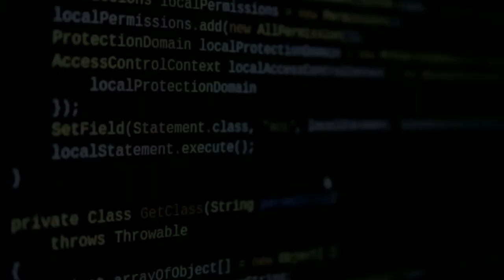Vale a pena INVESTIR dinheiro da FAMÍLIA e AMIGOS?- Cortes A Janela Podcast com Fabi Fudalli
Nesse corte do Podcast Papo de Cripto, falamos sobre os riscos inerentes em ajudar um parente a investir.

Como sempre é dito: NÃO É RECOMENDAÇÃO DE COMPRA; E RENTABILIDADE PASSADA NÃO É GARANTIA DE RENTABILIDADE FUTURA.

Conteúdo muito enriquecedor e com muito humor.

Vale a pena demais assistir o corte.

Instagram do canal: @podcastpapodecripto

PRODUÇÃO
NÚCLEO PRODUÇÕES AUDIOVISUAIS - Contato
 @Núcleo Produções   Youtube
@nucleoproducoesaudiovisuais - Instagram